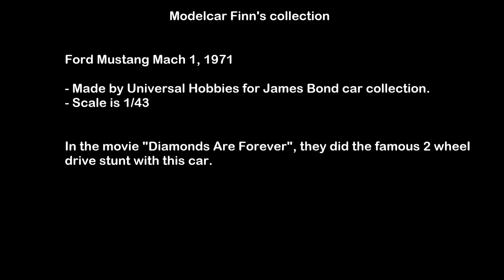Ford Mustang Mach1 1/43 model by UH Bond collection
Ford Mustang Mach 1 1971 from 007 James Bond movie "Diamonds Are Forever". They did the famous 2 wheel drive stunt with this car in the movie.
Model is 1/43 scale, made by Universal Hobbies in James Bond car collection partwork.

- It's Coming - Josh Kirsch Media Right Productions (opening scene)
- Smooth Talker
- Poppy Seeds - TrackTribe